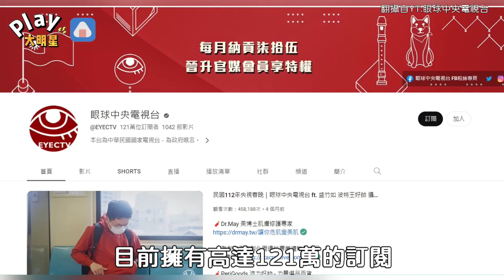視網膜百萬YT頻道突然宣布停更！ 「原因曝光」坦言自己的心非常累